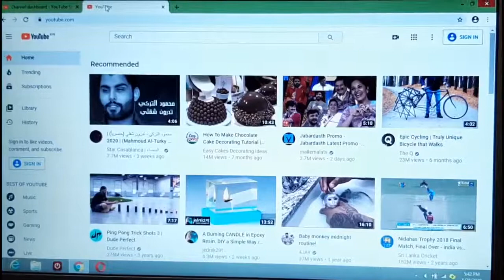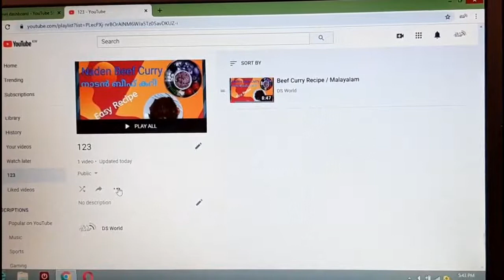How to delete playlist on YouTube Channel || DS World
This video for how to delete your channel playlist/  Malayalam DS World